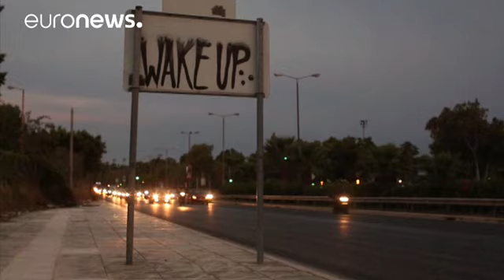Греция: тупик для афганских мигрантов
Вдалеке от захватывающих видов Афин разместился временный лагерь для беженцев. Афганцы собрались тут, чтобы оплакать потерю своего товарища. Молодого человека отправили назад, в родной город в Афганистане, где его почти сразу убили талибы.

"Сегодня мы тут скорбим по всеми тем, кто погиб мученической смертью в нашей стране", - говорит один из афганских беженцев.

Все они молятся за тех, кто погиб в результате…